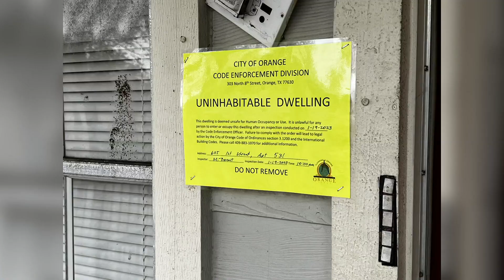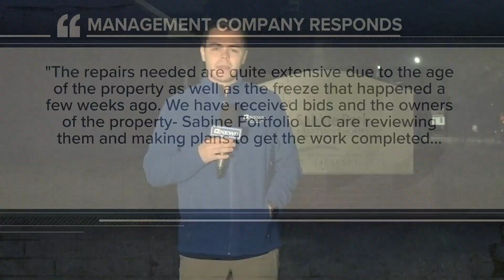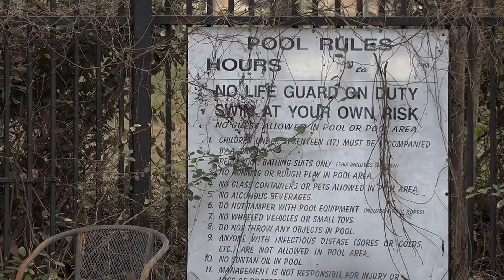City of Orange marks some Sabine Park Apartment units as ‘uninhabitable’ after complex goes weeks wi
"It feels like were living like animals here, animals in a zoo that fling their own feces," Regina Steward, Sabine Park resident, said.